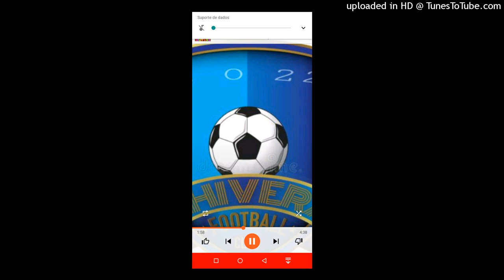Chivera Fc o clube mas forte by doce mabite 2023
Chivera Fc o clube mas forte by doce mabite (música oficial)2023